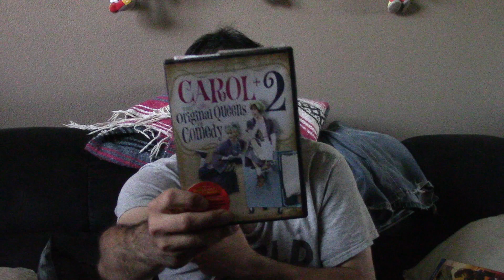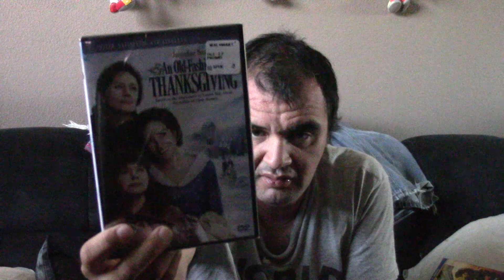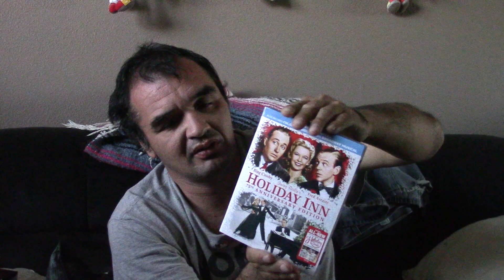11-4-2017 DVD/Blu-Ray Update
Yes, haven't done one in a while, but here is a update on what's been added to the collection